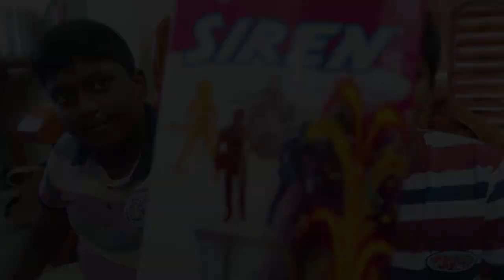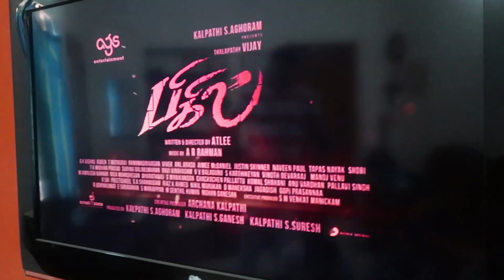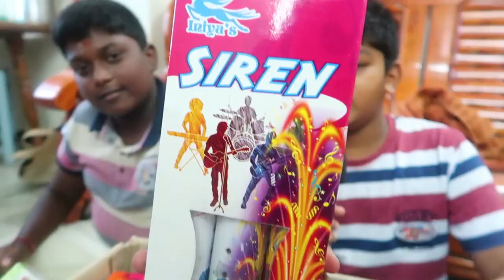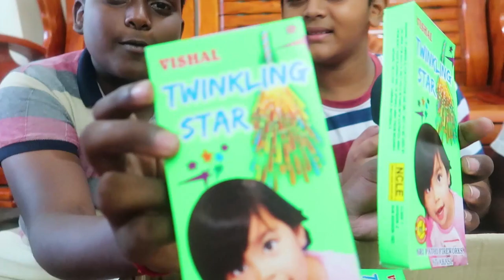Bigil trailer reaction and Deepavali crackers unboxing by Rishi&Friends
Happy Deepavali Friends !!!

Courtesy and Thanks to Sony Music Entertainment India Pvt. Ltd.